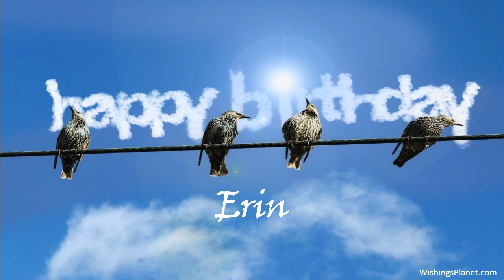Happy Birthday to Erin